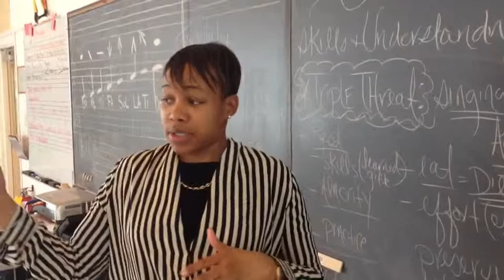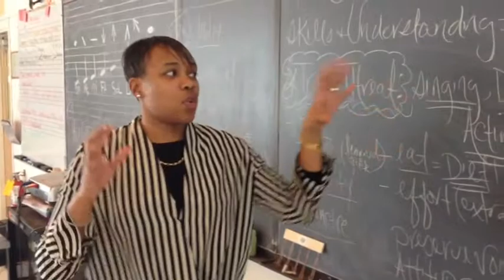7th Grade Musical | Triple Threat